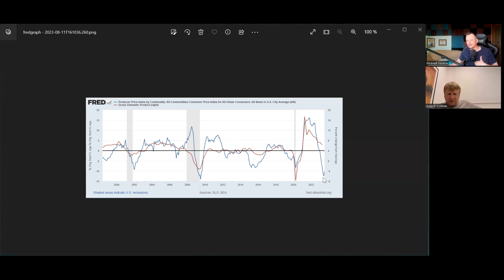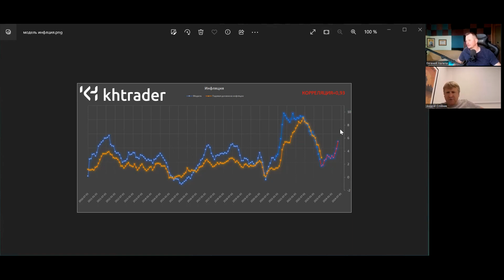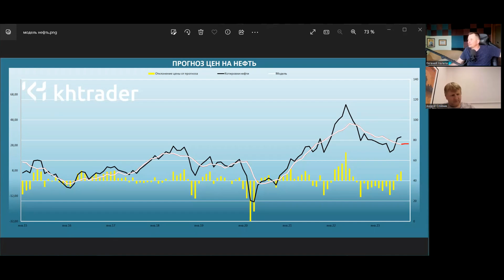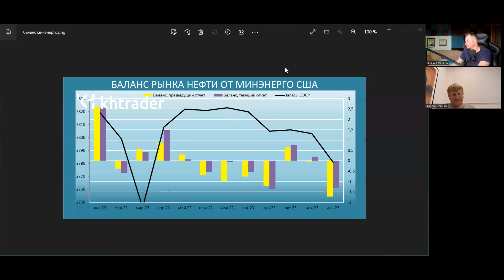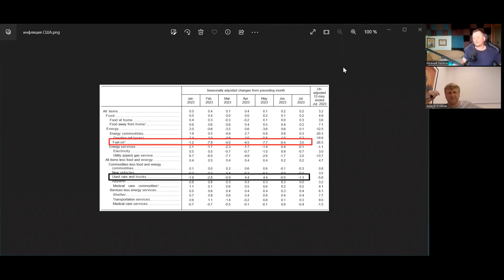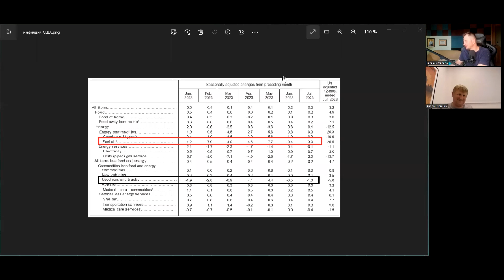Инфляция / Ставки / Евро / Рецессия / доллар / биткоин / тезер / нефть / бензин / гривна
00:00 - приветствие
00:53 - об инфляции в США, нефти, Китае и экономике США
24:04 - изменения Нацбанка Украины, депозиты и льготная ипотека
32:32 - про вону тезеров и биткоин

Від імені Наших Захисників - спецпідрозділу розвідки «АТЕЙ»,прошу допомогти в зборі коштів